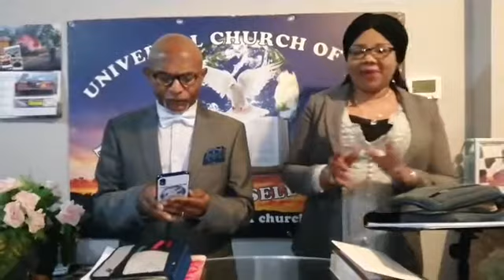COMMENT GÉRER LE BUDGET FAMILIAL (LES FINANCES DE LA FAMILLE ).PASTEUR VICTOR MAKONDA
POUR SUIVRE NOS PRÉDICATIONS, ENSEIGNEMENTS ET TEMPS DE PRIÈRE.
Pour soutenir l’œuvre de Dieu :Caisse d’épargne :ÉGLISE UNIVERSELLE DE DIEU :FR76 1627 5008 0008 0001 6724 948
Suivez et soyez bénis/Watch and Stay blessed.